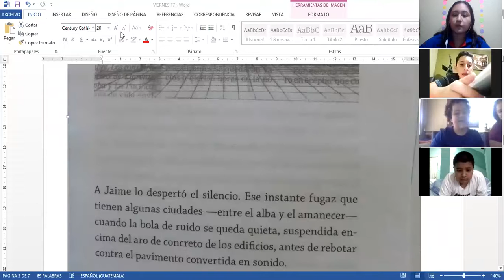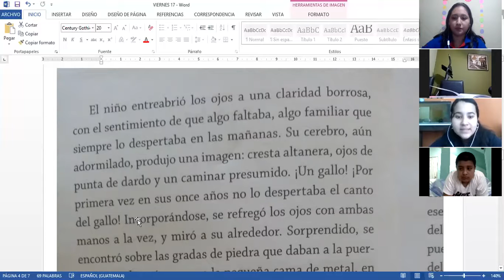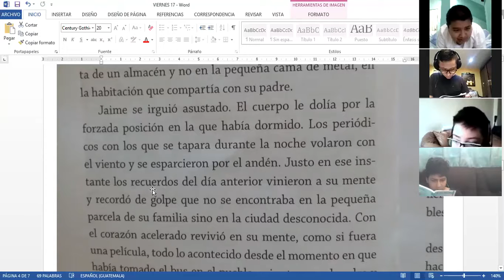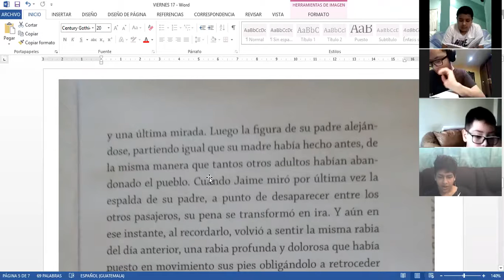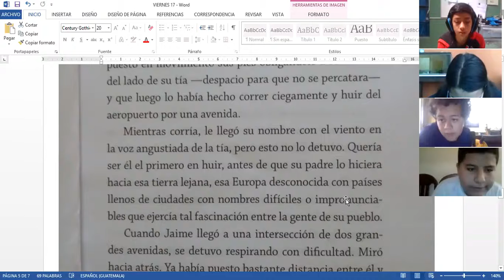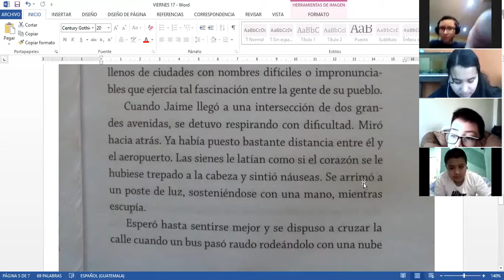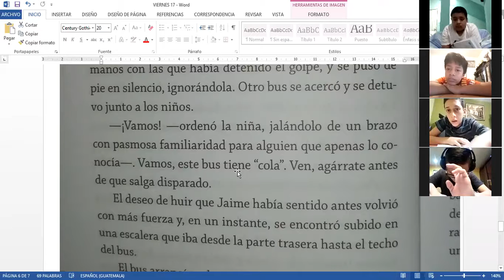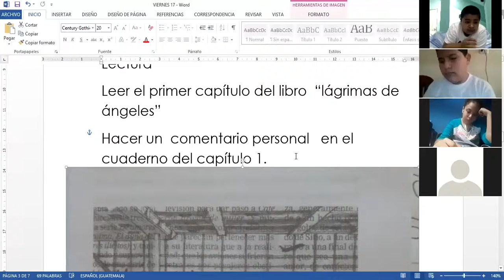JM/SEXTO PRIMARIA A/LECTURA/CAP 1